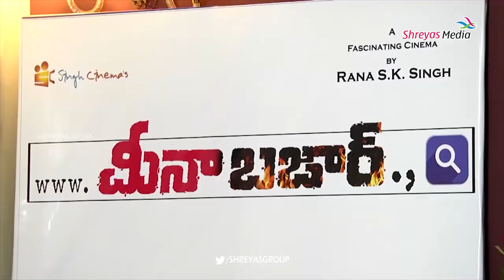Meena Bazaar Telugu Movie Launch | Rana SK Singh | Vaibhavi Joshi | Shreyasmedia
bazaar telugu Movie Opening/Launch Event Full Video on Shreyasmedia